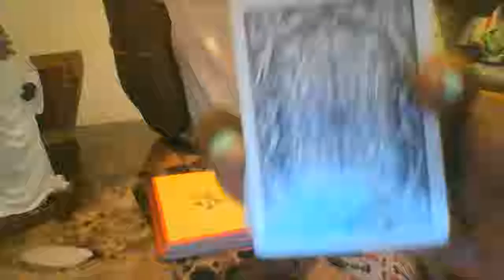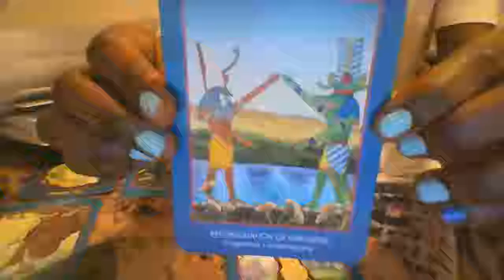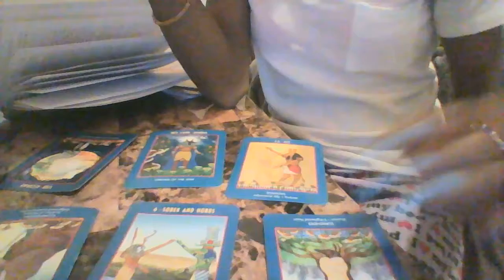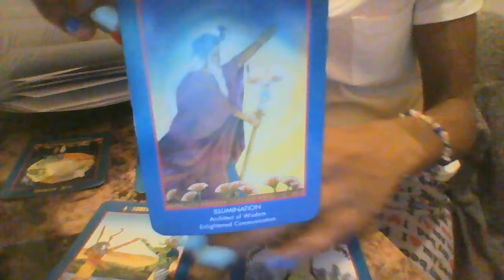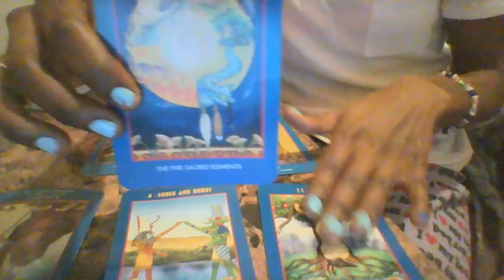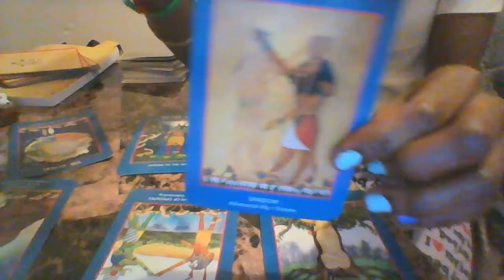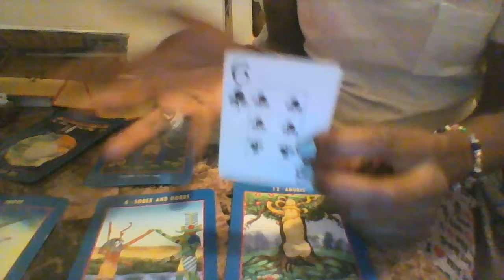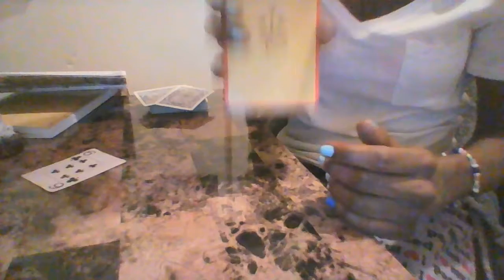CLIENT LIFE & LOVE READING💓